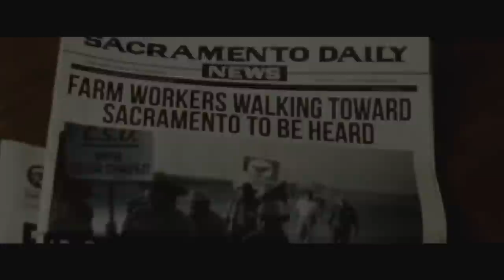Cesar Chavez Sneak Peek | Movies for Grownups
The stars and director of Cesar Chavez - History is made one step at a time, discus the upcoming film and the life and work of Cesar Chavez. America Ferrera. Diego Luna.

About Movies For Grownups:
AARP's Movies for Grownups on YouTube is the place for previews of new films, video on demand (VOD) & DVD/BluRay and is part of the popular MFG franchise in AARP the Magazine, on RLTV, on radio, on aarp.org and at exclusive preview screenings around the U.S.. Subscribe and come back every week for what to see at the movies.